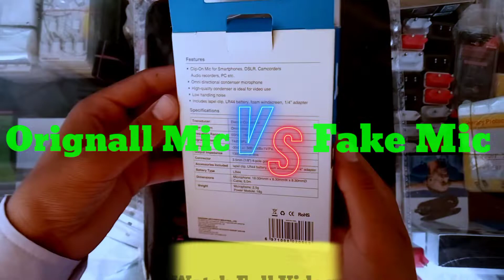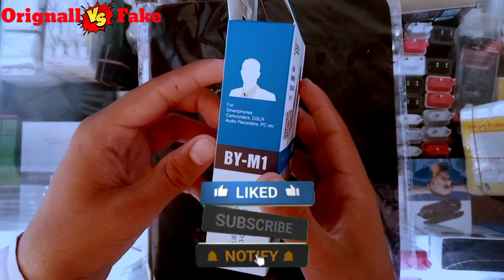Boya Mic Fake And Original Check || Boya Mic असली और नकली कैसे चेक करें | 2022||[BOYA BY-M1]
BOYA BY-M1 is an Omni directional lavalier microphone, designed for Smartphones, DSLR, Camcorders, Audio recorders PC etc, it is perfect for video use. With Omni pickup pattern, for full 360' coverage, it absolutely gives you the possibility to capture anything in your sight. Super sound for presentations and video audio recorders.Boya Mic M1 Real vs Fake Mic Today purchase
boya m1,
boya m1 mic,
boya mic price in pakistan,
boya mm1 review, boya mm1 mic test,
boya wireless microphone,
boya app,
boya by mm1 review,
boya by-m1 price in pakistan,
boya by-m1 connect to mobile,
boya gaming
Boya Mic M1 Real vs Fake Mic Today
Pakistan priceboya mic fake vs original
boya by m1 original vs fakeboya mic fake vs original
boya mic original vs fake
boya mic fake or original
boya mic not working in android
boya mic settings for mobile
boya mic kaise use kare mobile se
_______________Disclaimer________________
Video is for educational purpose only Copyright Disclaimer Under Section 107 of the Copyright Act 1976, allowance is made for "fair use" for purposes such as criticism, comment, news reporting, teaching, scholarship, and research.Fair use is a use permitted by copyright statute that might otherwise be infringing.Non-profit, educational or personal use tips the balance in favor of fair use.Some photos in the video are downloaded from Google Image. Thank You